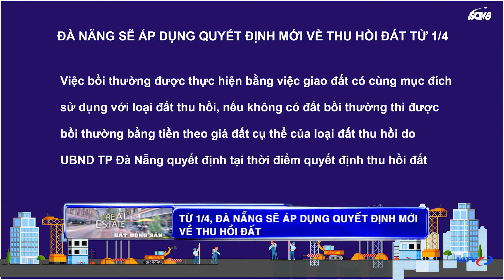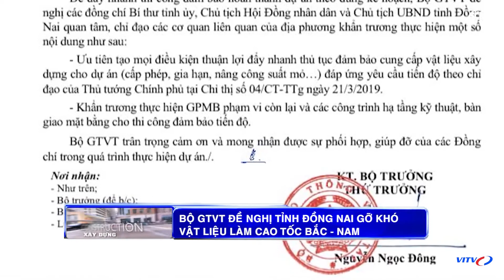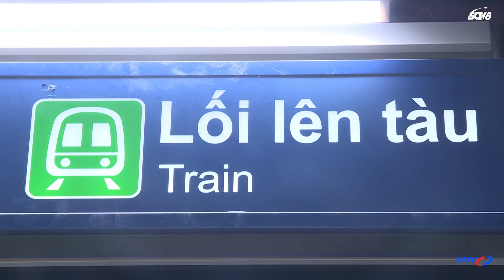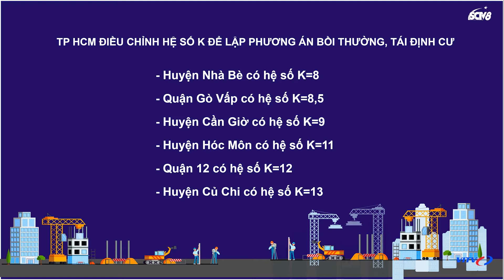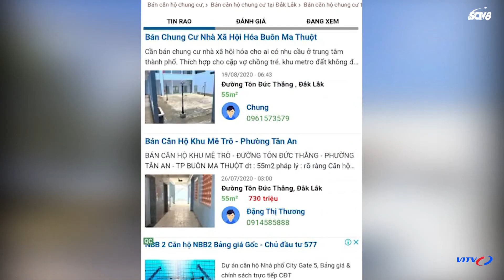Tin tức đầu tư bất động sản 2/4 | Bất động sản Việt Nam 2021 | VITV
►NỘI DUNG CHI TIẾT:
- Từ 1/4, Đà Nẵng sẽ áp dụng quyết định mới về thu hồi đất
- Thủ tướng gỡ vướng dự án chống ngập 10.000 tỷ đồng tại TP HCM
- Bộ GTVT đề nghị tỉnh Đồng Nai gỡ khó vật liệu làm cao tốc Bắc - Nam
- Chuẩn bị bàn giao dự án đường sắt đô thị Cát Linh - Hà Đông
- TP HCM Điều chỉnh hệ số K để lập phương án bồi thường, tái định cư
- Giá thuê đất khu công nghiệp tăng mạnh
- Chùm tin vắn